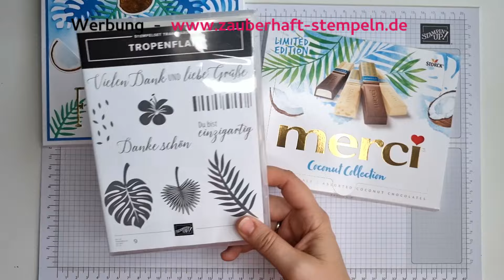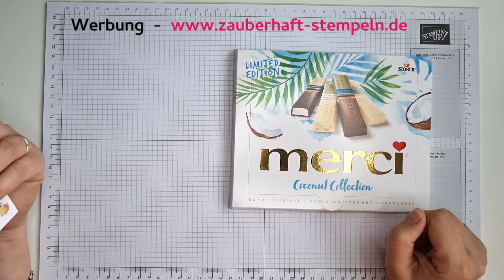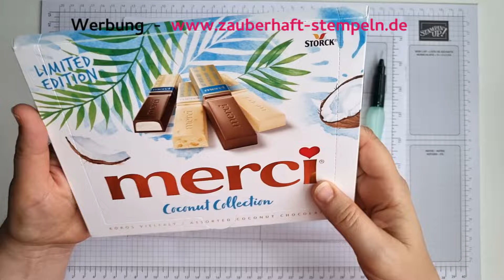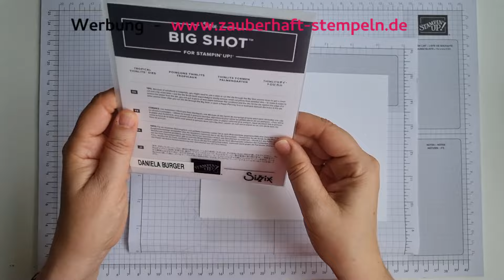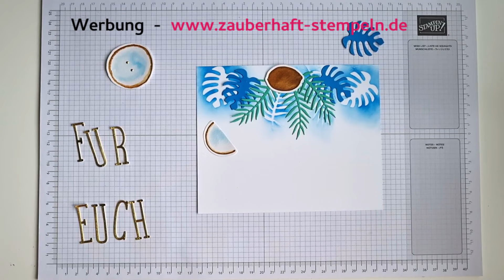Sommerliche Zieh-Verpackung | Merci Schokolade | Kokosnuss | diy | Geschenkverpackung | Stampin' Up!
Hallo ihr Lieben, heute habe ich wieder eine wundervolle, sommerliche Geschenkverpackung für euch für eine Schachtel Merci Schokolade (Limited Edition - Coconut 20 Stk. 250 gr.). In dieser Anleitung zeige ich euch wie ich aus dem Set SPRITZIGE ZITRONEN Kokosnüsse gezaubert habe und natürlich auch, wie ich die Verpackung gebastelt habe.

Alle Infos, die Materialliste und Maße zu diesem Projekt findet ihr natürlich auch auf meinem Blog

Falls ihr Fragen habt, kontaktiert mich bitte gerne jederzeit.

Daniela Burger
© Stampin’ Up!
Werbung da Markennennung, alles selbst gekauft!